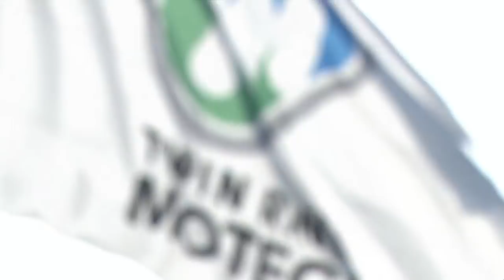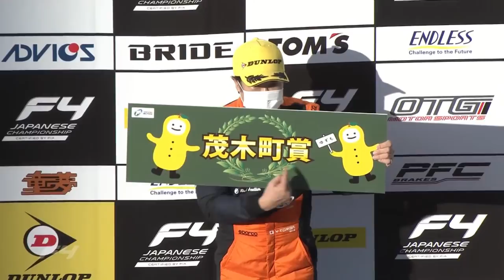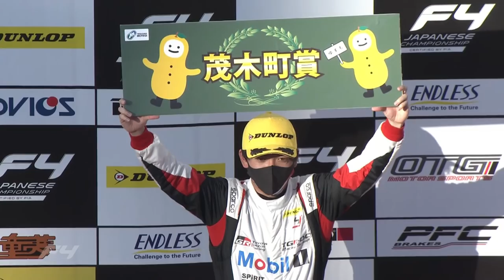2021 FIA-F4 JAPANESE CHAMPIONSHIP Rd.6 MOTEGI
2021 FIA-F4 JAPANESE CHAMPIONSHIP Rd.6 MOTEGI